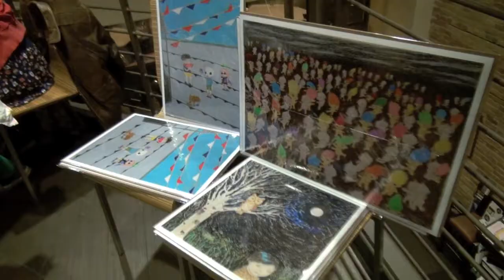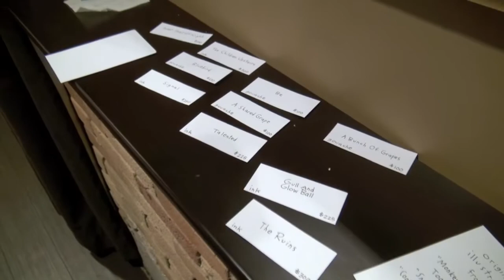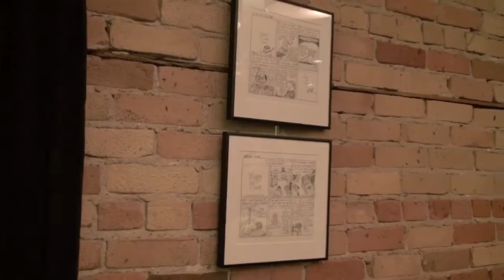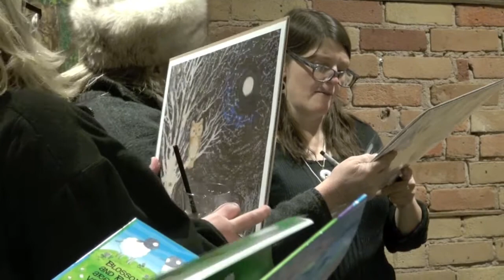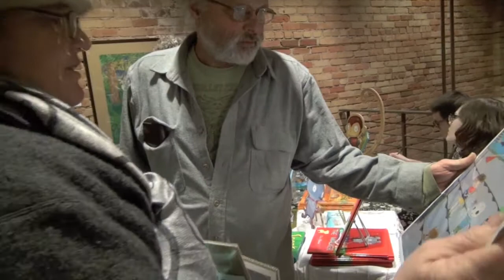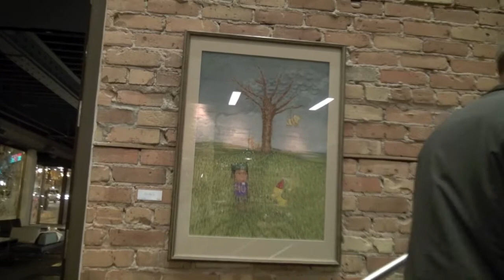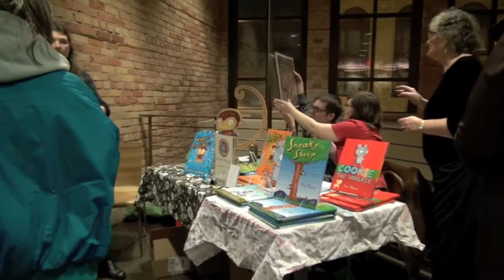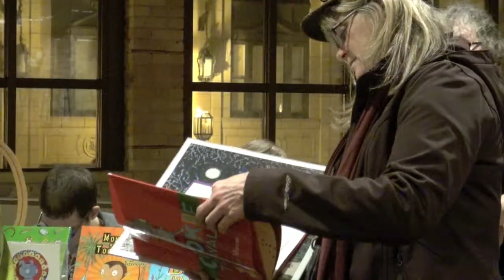Chris Monroe's "Tiny Creatures" art show opening on Dec 8, 2014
Opening night at the Zeitgeist Arts Cafe in Duluth, Minnesota--show ran through February 22, 2015.